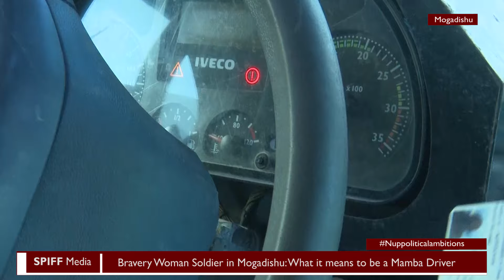Wuuno omukyala emmekete avuga emmotoka z'amagye e Somalia